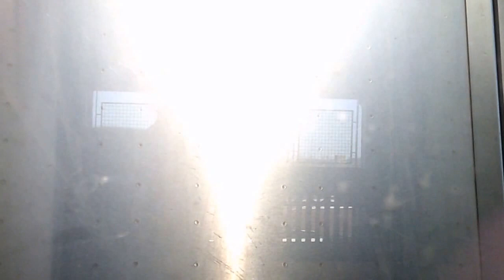septa market frankford line ride from 13th street to 69th street terminal